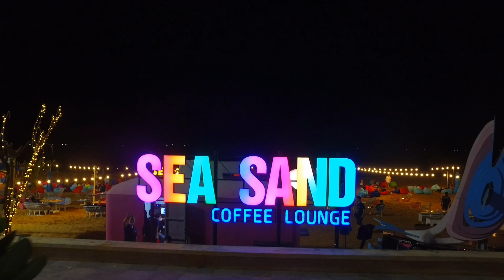Quy Nhơn : "SEASAND" Coffee (flycam)